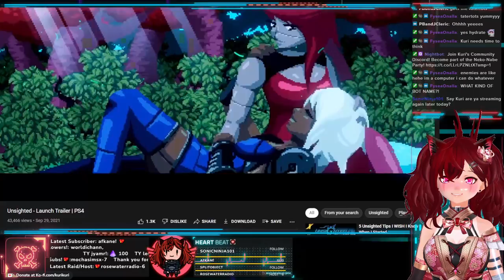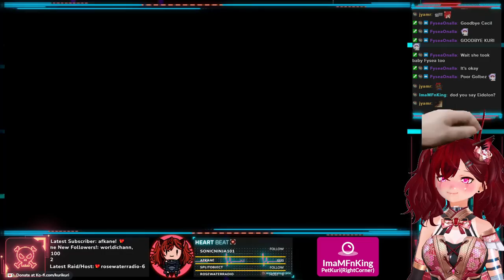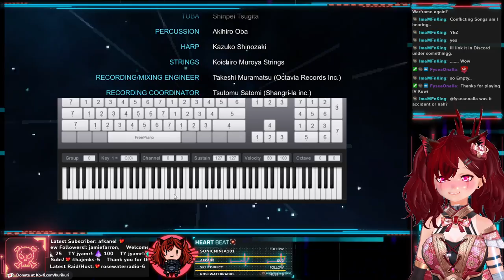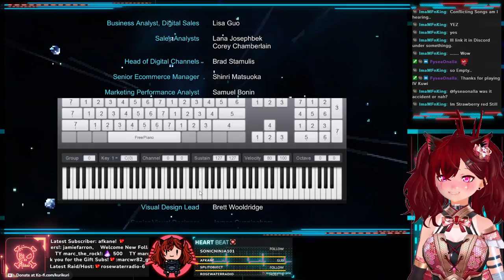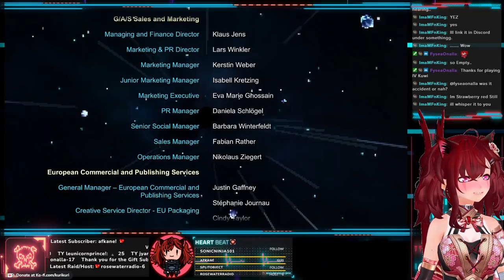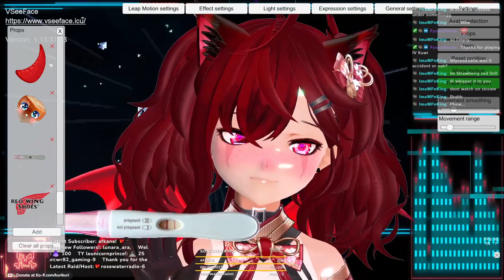[Final Fantasy IV] 12/30 Time for the last battle?! Let's save the world!